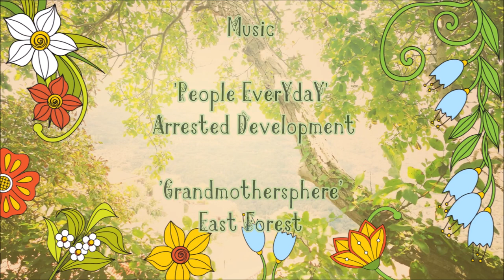The Complete Sequence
In this episode of YEP we are experiencing a full Yoga Nature class😊! Within the class we are exploring a deeply nourishing and nurturing yoga practise called “The Complete Sequence” which has been created by the founders of Yoga Nature – Jo and Ben.

As the sequence is predominately lying down this is a great class for people who like to do a lying down yoga practise, who are feeling tired, under the weather, are low on energy, have an undiagnosed or diagnosed back condition, simply want to maintain a healthy back, or are recovering from illnesses.

The Complete Sequence systematically works through all the joints and muscles in our body by gently stretching and toning them and helps the body to get rid of toxins and draw in nutrients by the systematic compression and releasing of different parts of the body, it also massages and tones all the organs and works on the endocrine system too! Through the practise we also explore the tantric layers of the self thereby gaining a deeper understanding of who we are and with regular practise helps us to connect with a deeper mystery – “that we are pure awareness”!

Throughout the practise there is a strong focus on developing deep awareness on how we are feeling through all of the layers of our being, from the grossest layer known as vastu (the stuff layer), to the deha (physical layer), to the chita (heart-mind layer), to the prana (energy layer), to the shunya (dreamless state layer), to the subtlest and all-pervading layer known as the samvit – the layer of the pure power of awareness (this map of viewing the self is taking from Tantra).

You can find our other 'Yoga For Everyday People' videos here on YouTube. We hope you enjoy them.

With abundant metta,
Jo and Ben x